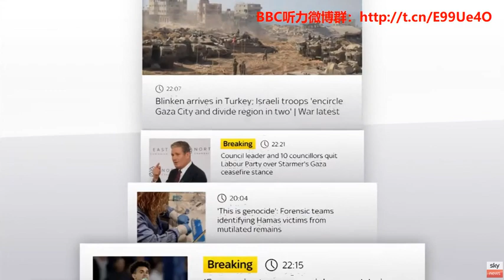20231106 Sky News Headlines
20231106-Sky News Headlines